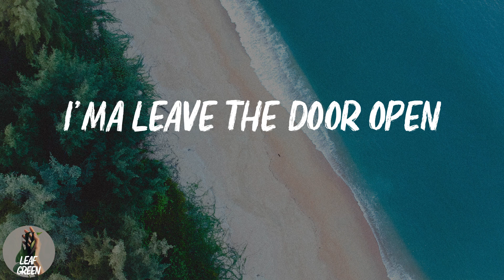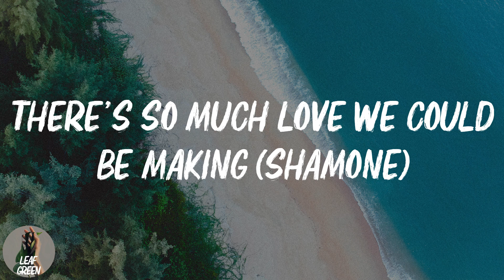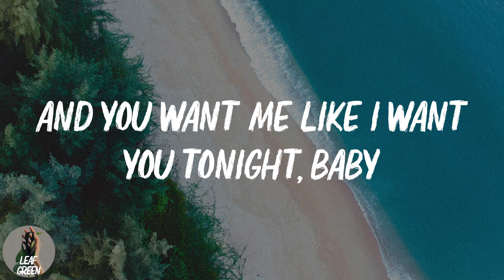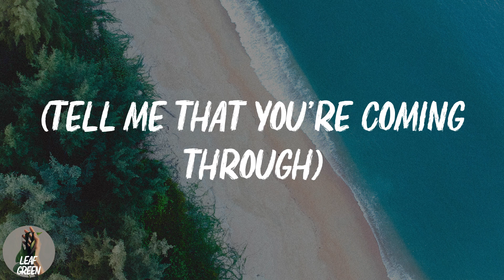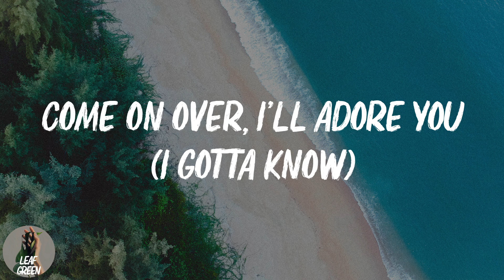Leave The Door Open (Lyrics)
Leave The Door Open - Bruno Mars (Lyrics)

Cuddling
Rose petals in the bathtub, girl, lets jump in
It's bubblin'
(C'mon girl)
Ah
Hey, hey